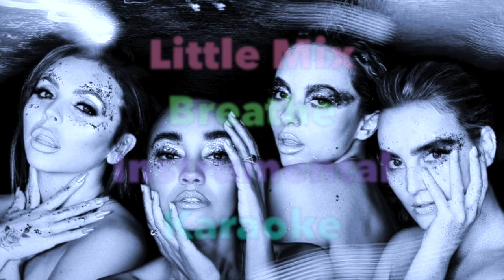Breathe - Little Mix - Instrumental/ Karaoke (Acoustic)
Breathe - Little Mix - Instrumental/ Karaoke :)